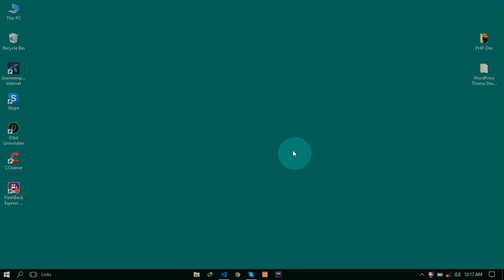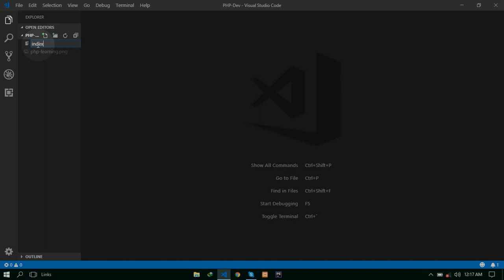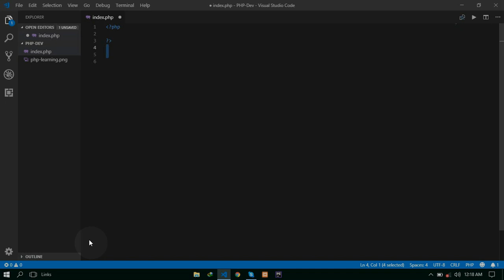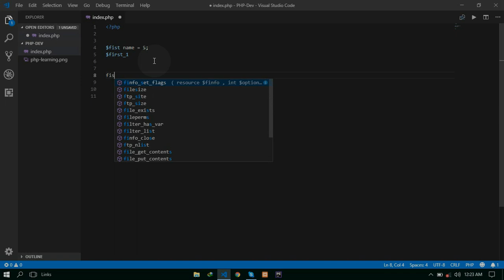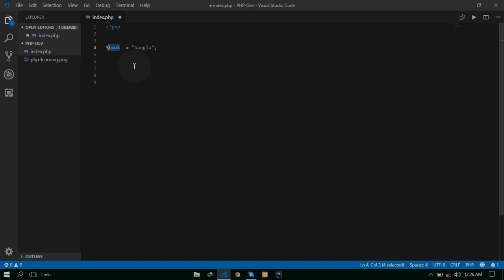How to declare a variable in PHP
This PHP Course is based on Web Development and Software Development. In this Course, We will discuss from Beginner Level to Advanced Level. This Course is divided into four Parts. These are -
1. Beginning
2. Intermediate (Small Projects)
3. Advanced (Medium Size Projects)
4. Mastering (Large project).

Course Instructor: Md. Zakaria Binsaifullah

We will follow the index made by Hasin Hayder Bhai.